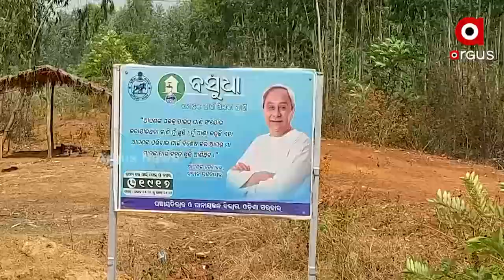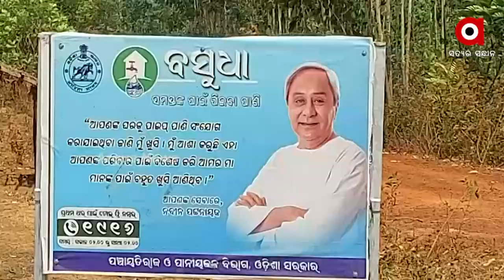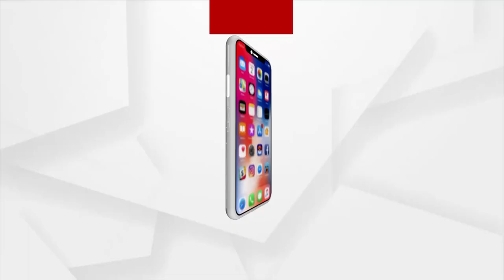Odisha Govt's Basudha Yojana failed in Koraput, Villagers are in grip of Acute water shortage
Odisha Government's Basudha Yojana failed in Koraput, Villagers of Borigumma block are in grip of Acute water shortage due to the negligence of the district administration.